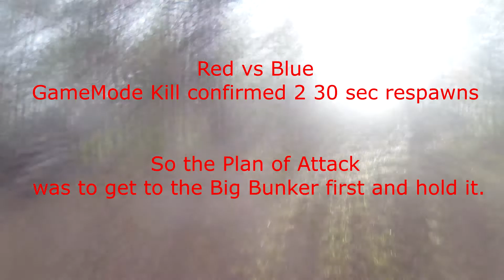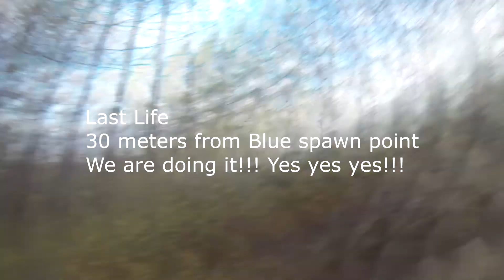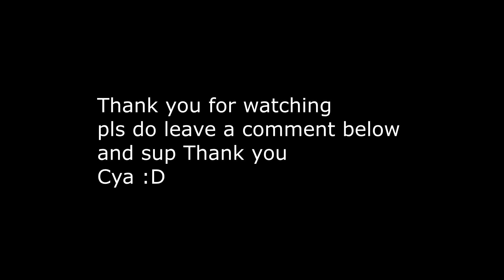Battle at Søby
this is the place i play most or when i have the time for it
hope you enjoy Airsoft as i do

Musik.
charlie puth betty boop but with a more fitting drop
haymaker:                first to die
the minds of 99:     rav